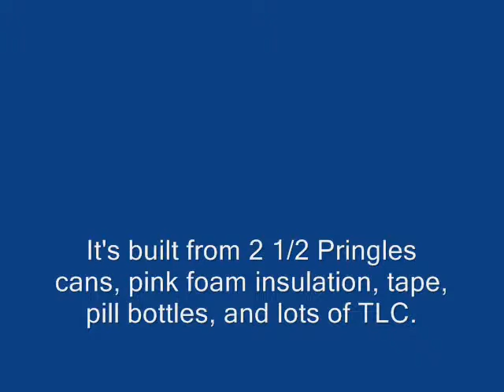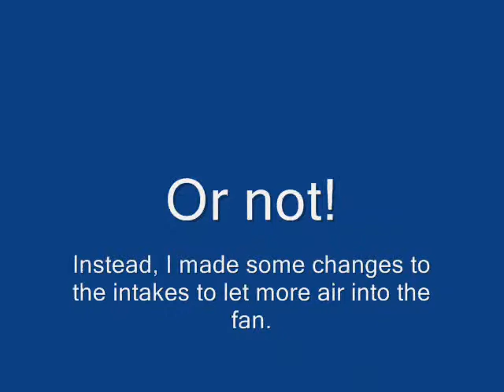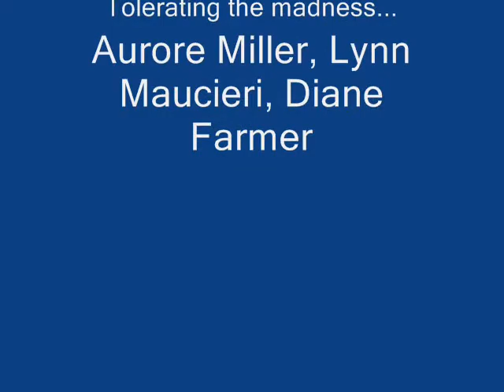Flying Pringles Can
Homebuilt experimental electric ducted fan F-80.